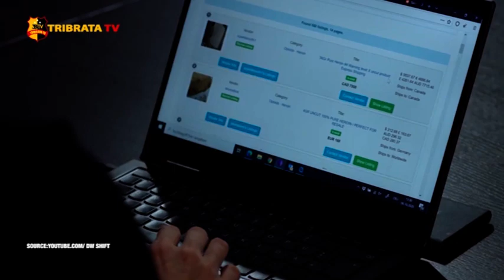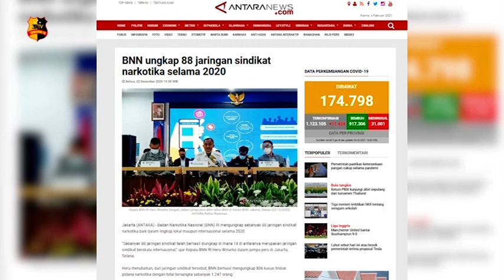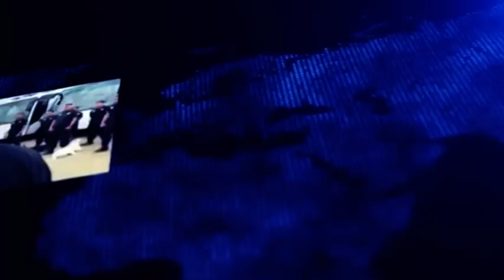BNN CORNER - Eps. Strategi BNN Dalam Pemberantasan Narkoba di Tahun 2021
Kejahatan Narkotika merupakan kejahatan luar biasa yang menjadi masalah serius di seluruh dunia, karena narkoba dapat merusak suatu negara dari dalam, dengan cara merusak generasi penerus bangsa suatu Negara.

Narkotika sendiri, sudah menjadi masalah yang ada di Indonesia sejak zaman dulu, pada masa Kononial Belanda. Saat itu masyarakat Indonesia banyak yang menjadi pecandu opium. Hal tersebut menjadi masalah Negara Indonesia hingga tahun-tahun berikutnya sampai saat ini dan membuat penyalagunaan Narkotika sebagai salah satu masalah terbesar di Indonesia.
Tak pandang bulu, Narkoba menghantam semua kalangan. Publik figure, Aparatur Sipil Negara, rakyat biasa, orang tua, muda, remaja bahkan anak-anak tak luput dari ganasnya pengaruh obat-obatan terlarang tersebut.
Dimasa Pandemi Covid-19 yang berpengaruh buruk terhadap aspek kehidupan dan makin majunya perkembangan tekhnologi yang membuat para pengedar Narkotika makin gencar dan kreatif dalam melakukan kejahatannya, memberikan tantangan tersendiri bagi Badan Narkotika Nasional Republik Indonesia sebagai lembaga yang bertugas untuk melakukan upaya Pencegahan Dan Pemberantasan Penyalagunaan dan Peredaran Gelap Narkotika P4gn di Indonesia.

Badan Narkotika Nasional telah melakukan berbagai macam upaya dalam memerangi peredaran gelap narkotika. Terbukti ditahun 2020 BNN berhasil memetakan 92 jaringan sindikat Narkotika. Sebanyak 88 jaringan sindikat berhasil diungkap dimana 14 diantaranya merupakan jaringan sindikat berskala Internasional.

Bukan hanya itu berbagai upaya telah dilakukan oleh bnn dalam memerangi narkotika di Indonesia diantaranya dengan membuat Desa Bersinar (Bersih Narkoba) bekerja sama dengan pemerintah setempat, masyarakat, dan swasta membentuk strategi dengan membuat regulasi kegiatan p4gn, relawan anti narkoba dan agen pemulihan. Selain itu di buatnya kampanye dengan tema Hidup100persen yang diharapkan menjadi sebuah gerakan massal dengan tujuan menjauhi Narkotika.

Upaya-upaya tersebut akan terus berkembang seiring dengan perkembangan zaman mengingat kejahatanpun terus meningkat dari waktu ke waktu.